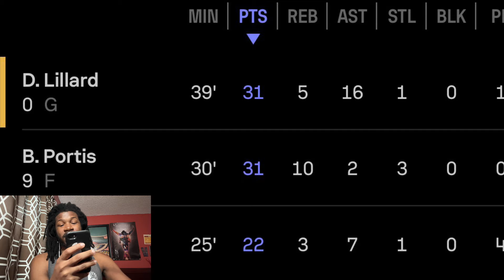BUCKS VS SUNS REACTION 2024 MILWAUKEE BUCKS VS PHOENIX SUNS HIGHLIGHTS REACTION 2024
BUCKS VS SUNS REACTION 2024 MILWAUKEE BUCKS VS PHOENIX SUNS HIGHLIGHTS REACTION 2024 BUCKS VS SUNS REACTION 2024 MILWAUKEE BUCKS VS PHOENIX SUNS HIGHLIGHTS REACTION 2024 BUCKS VS SUNS REACTION 2024 MILWAUKEE BUCKS VS PHOENIX SUNS HIGHLIGHTS REACTION 2024